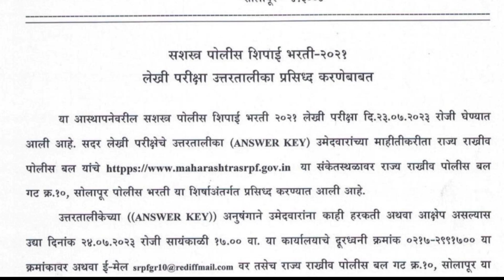srpf 10 solapur answer key | srpf 10 solapur written paper answer key | srpf 10 written exam answer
राज्य राखीव पोलीस बलगट क्रमांक १0 सोलापूर  आज झालेल्या लेखी पेपरची उत्तरपत्रिका आली

डायरेक्ट उत्तरपत्रिका डाउनलोड करा आणि मार्क पहा

२३ जुलै २०२३ च्या पेपरची उत्तरपत्रिका  डायरेक्ट डाउनलोड करा